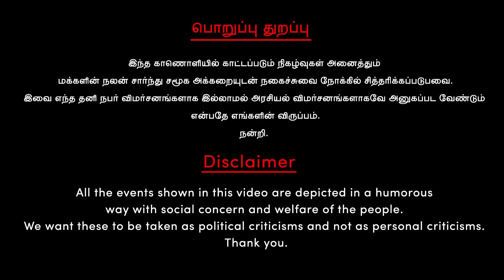முழுசா மாறி நிக்கிற அண்ணன பாருங்க! | Seeman | Vijay | TVK Maanadu | NTK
இன்னிக்கு தம்பி தான் ஒரே கன்டென்ட்!

                                     பொறுப்பு துறப்பு